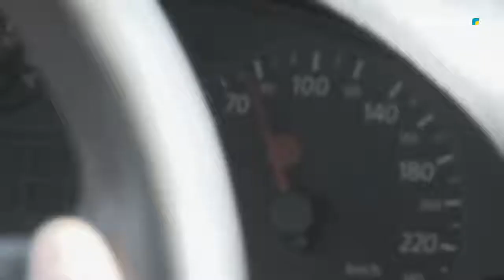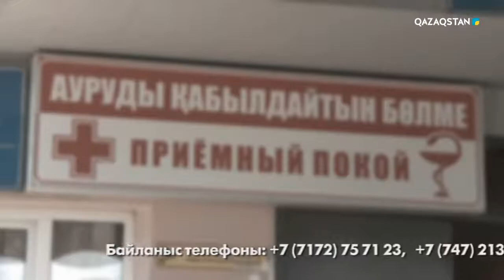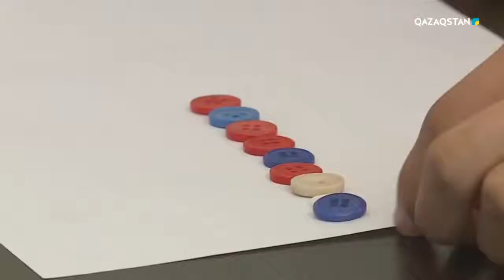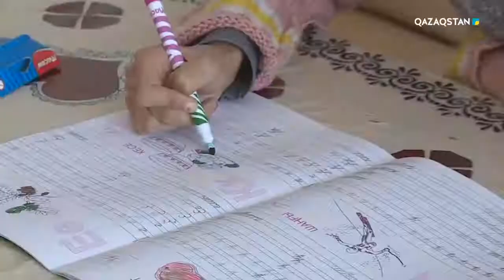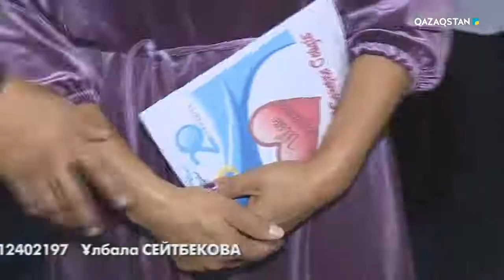Jan jylýy Жан жылуы Жанерке Сейдікке тосын сый 13 бағдарлама